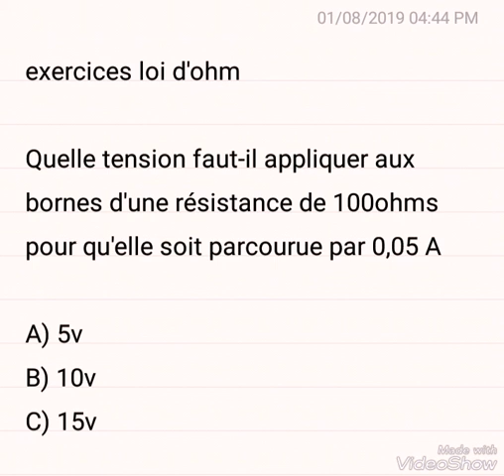EXERCICES LOI D'OHM 4/5